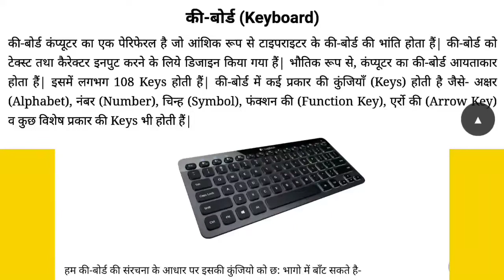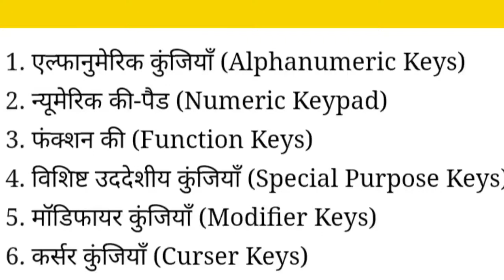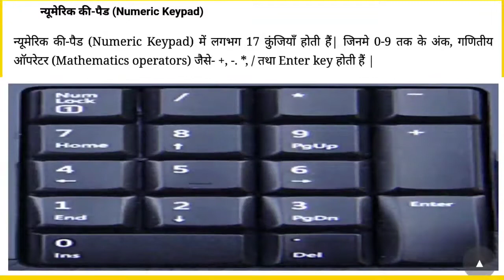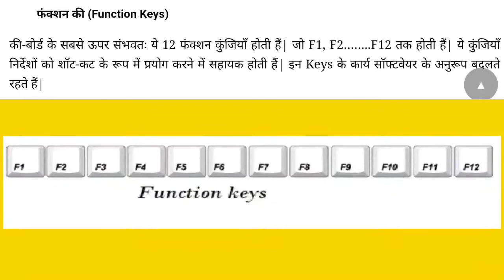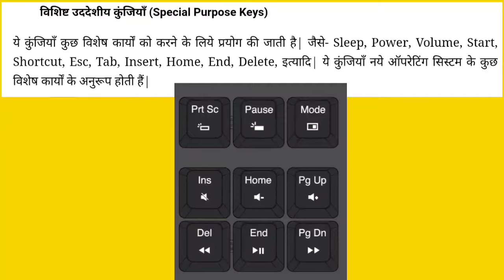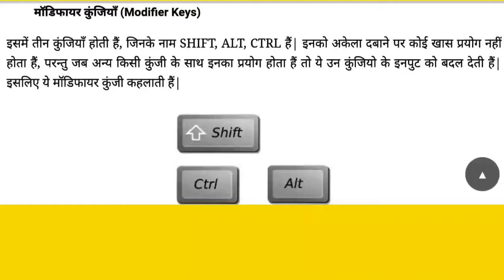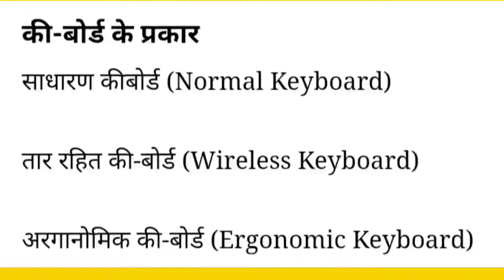Keyboard । Computer Keyboard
Computer Keyboard
Keyboard Kya hota hai
Computer Devta
Keyboard knowledge
CCC online taiyari
की बोर्ड